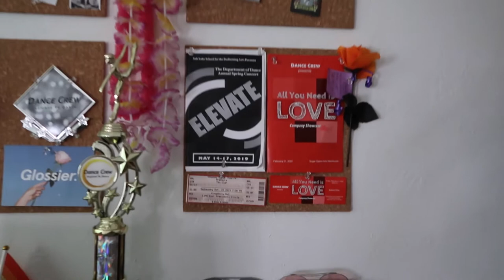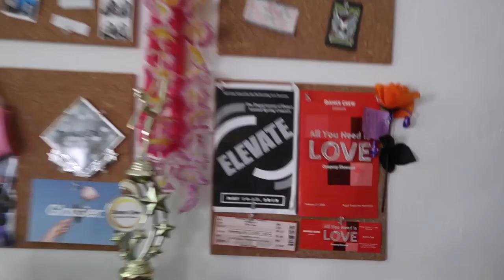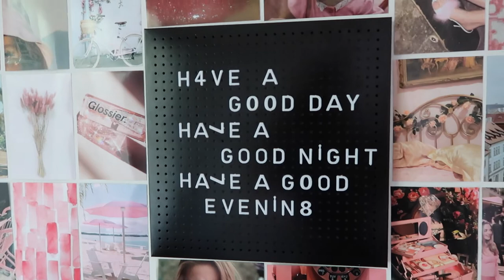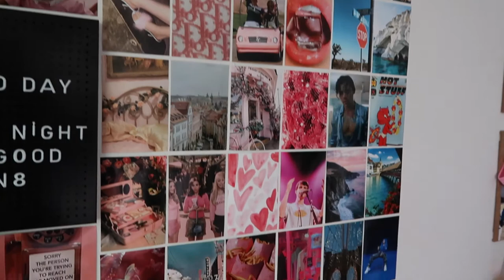Filling you in on the things you don't see!